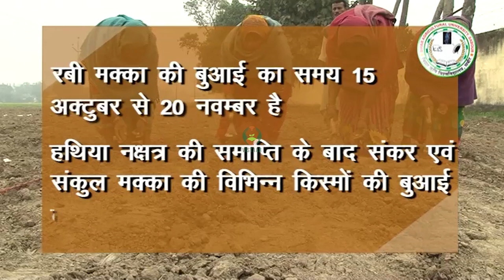रबी मक्का के खेत की तैयारी और बीज की बुआई